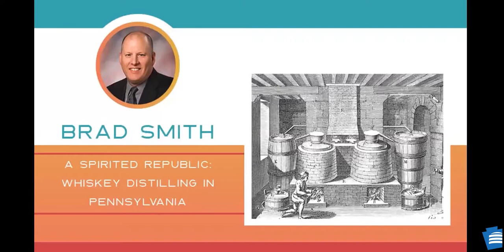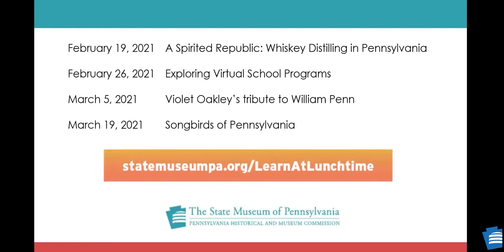Adventures in Nature Lab: How Do Reptiles and Amphibians Survive During Winter in Pennsylvania?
When it gets cold outside, animals have to adapt to survive. Join The State Museum of Pennsylvania’s Senior Curator of Zoology and Botany, Dr. Walter Meshaka and Nature Educator Beth Erikson for a talk about  how Pennsylvania frogs and snakes survive during the winter season.